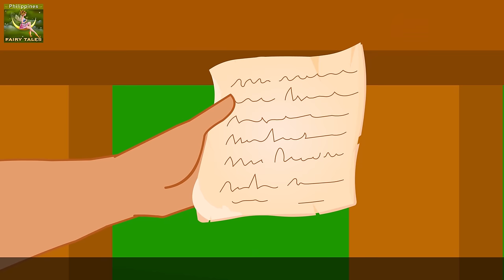ANG MATAPAT NA MANGANGAHOY | The Honest Woodcutter Story | Kwentong Pambata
ANG MATAPAT NA MANGANGAHOY | The Honest Woodcutter Story in Filipino | Kwentong Pambata |  | 4K UHD | @FilipinoFairyTales

PAGPAPAHAYAG:
Ang Filipino Fairy Tales Channel at ang lahat ng mga video nito ay hindi “direktang pangbata” sa kahulugan ng Pamagat 16 C.F.R. 312.2 ng Akto Para Sa Proteksyong Pampribado Na Mga Bata Onlayn (EN) at hindi inilaan para sa mga bata mula labintatlong taong gulang pababa. Ang Filipino Fairy Tales Channel at ang may-ari/mga may-ari nito, mga ahente, mga kinatawan, at mga empleyado ay hindi nangongolekta ng anumang impormasyon mula sa mga bata na wala pang labintatlong taon gulang at hayagang hindi nagbibigay ng pahintulot sa anumang ikatlong partido na naghahanap ng makokolektang impormasyon mula sa mga bata na wala pang labintatlong taong gulang sa ngalan ng Filipino Fairy Tales Channel. Bilang karagdagan, ang Filipino Fairy Tales Channel ay tumatanggi sa anuman at sa lahat ng pananagutan o responsibilidad sa mga kasanayan at patakaran ng YouTube at mga ahente at subsidiary nito, o anumang iba pang kaakibat na ikatlong partido, hinggil sa koleksyon ng impormasyon.